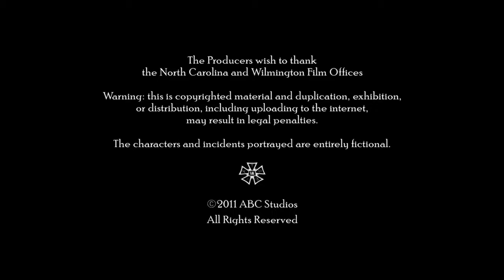Page Fright/Mike Kelley Productions/Temple Hill Productions/ABC Studios (2011)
Source: The pilot to Revenge.

Uploaded by Pepsi9072, submitted by Big Deal Videos.